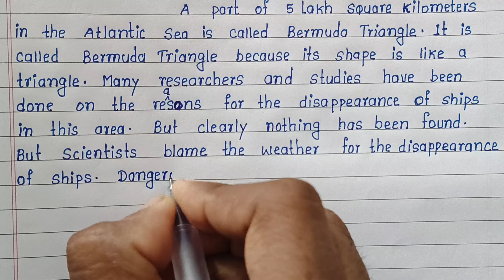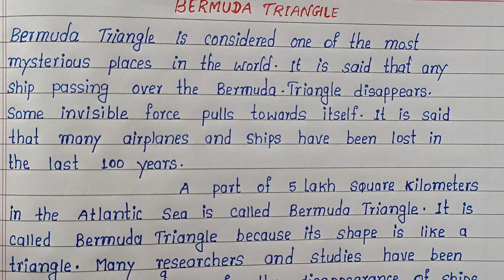Write English Essay on Bermuda Triangle | Easy and Short English Essay on Bermuda Triangle